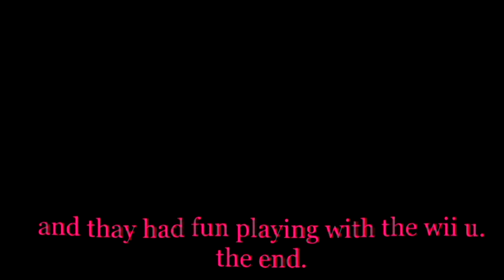the quest of the wii u